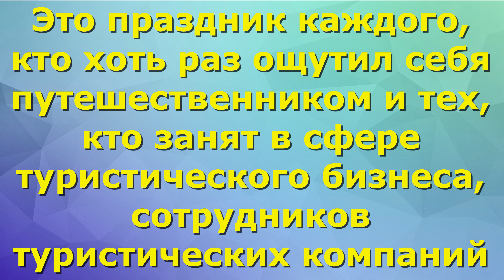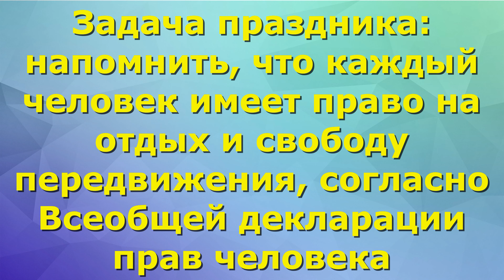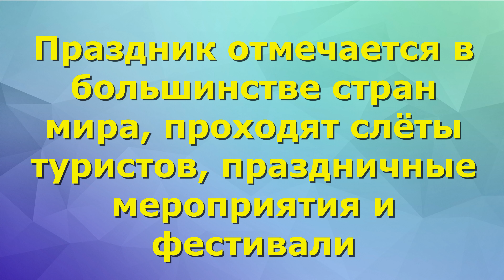Всемирный день туризма 27 сентября World Tourism Day